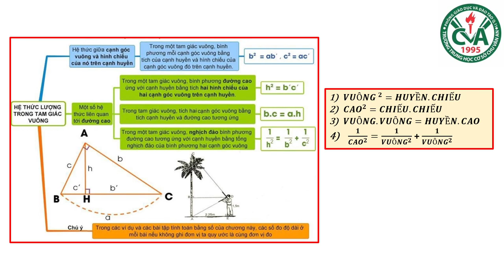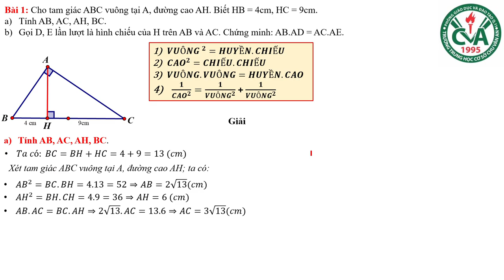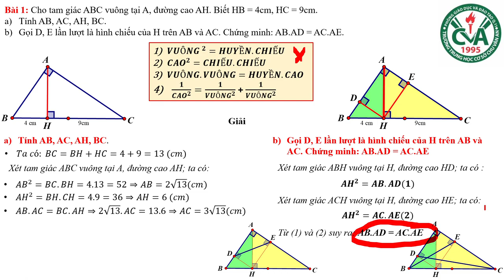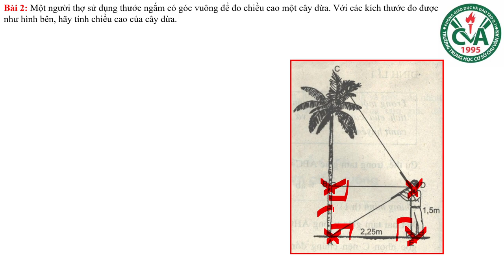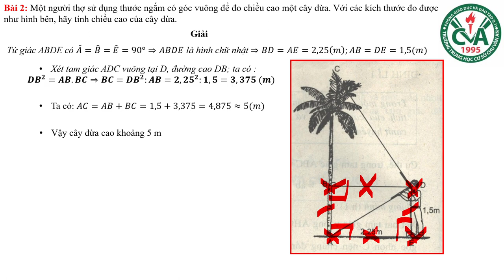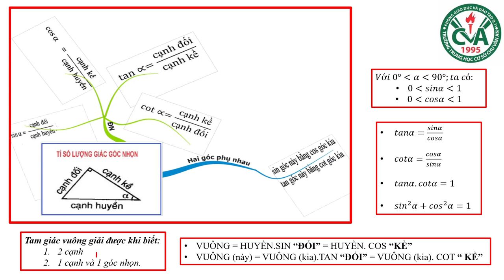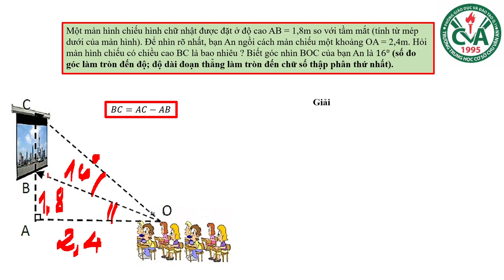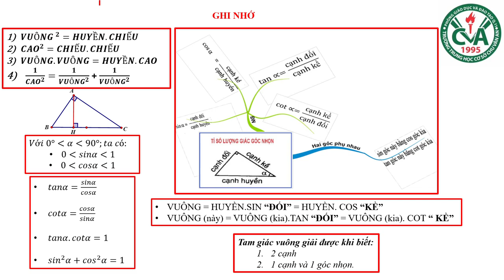HÌNH HỌC 9 - Bài Ôn Tập Kiểm Tra Định Kỳ Giữa HK1 (2020-2021)